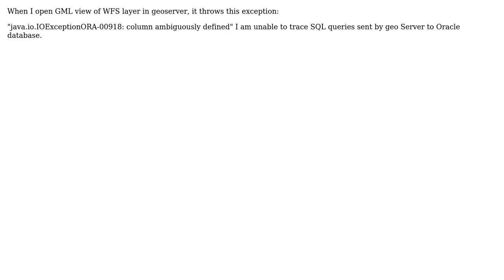GIS: How to trace SQL queries sent by geo Server to Oracle database?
With thanks & praise to God, and with thanks to the many people who have made this project possible! | Content (except music & images) licensed under CC BY-SA | Music | Images & others | With thanks to user Vince user gcu mscs016 user Andrea Aime and the Stack Exchange Network Trademarks are property of their respective owners. You are responsible for your own actions.